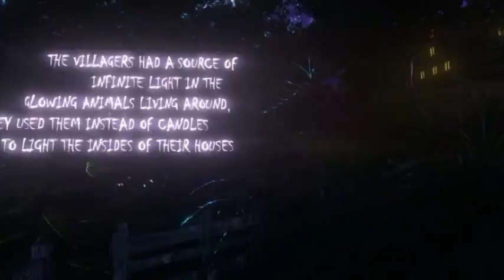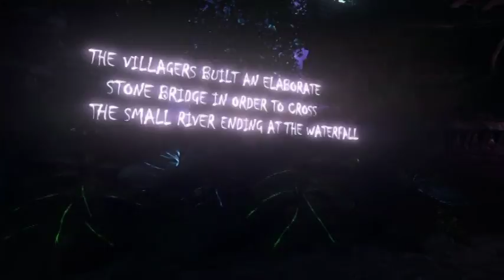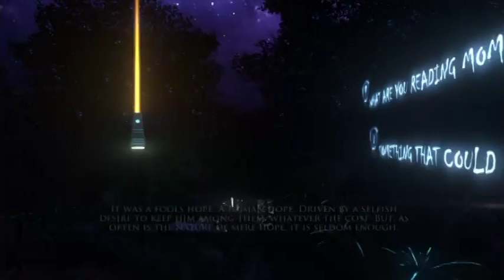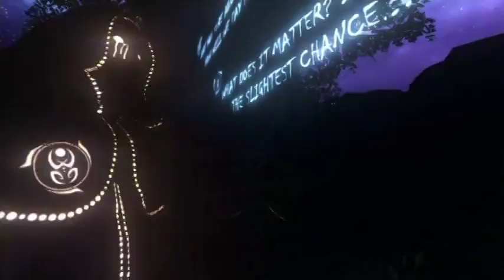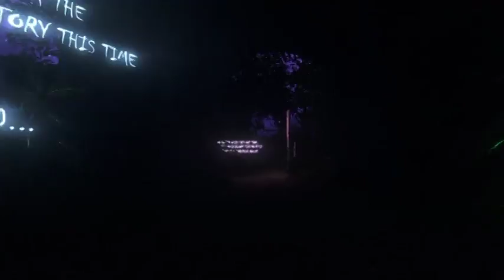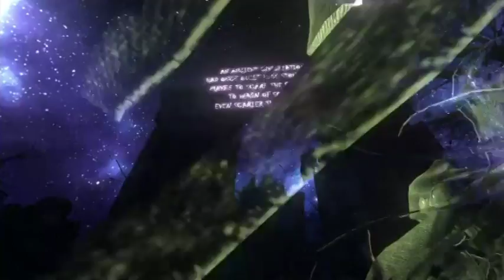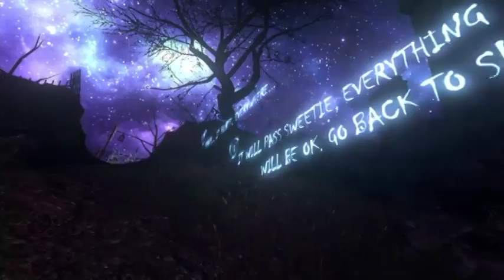Nero: Act 6 Not so magical any more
(p.s. Thank Ten For the Chibis)